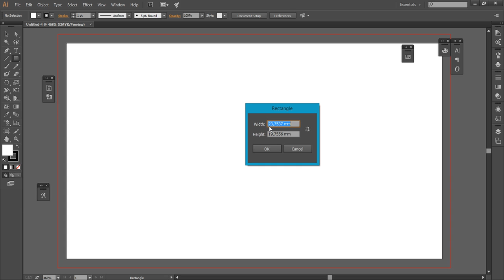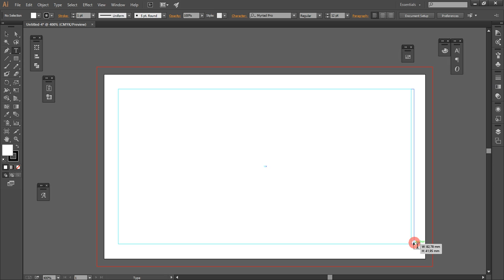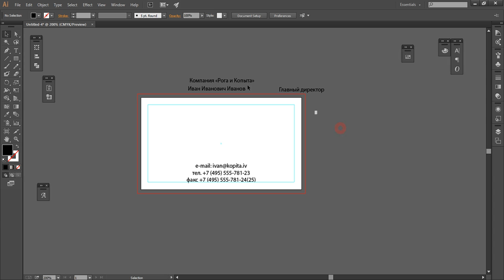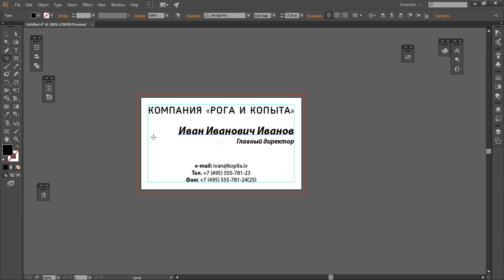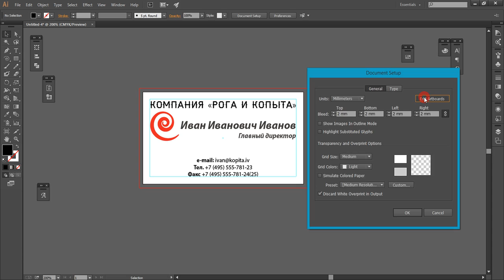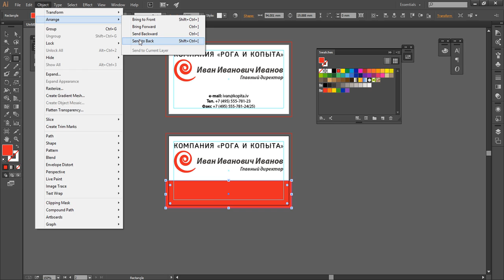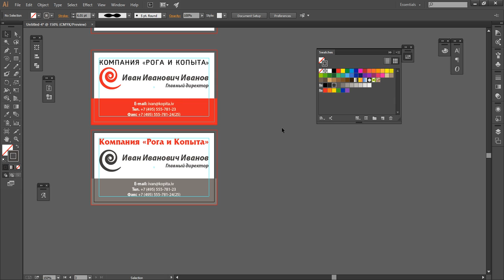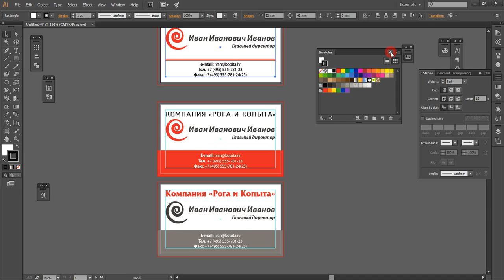Визитка в Illustrator за 10 минут. Создание нескольких вариантов визитки.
Создание визитки за 5-10 минут в программе Adobe Illustrator, работа с рабочими полями, создание дубликата, создание направляющих, дообрезные размеры , готовый размер и размер печатного поля.

Основные принципы создания визитной карточки для правильной печати и приема визитки в типографию.